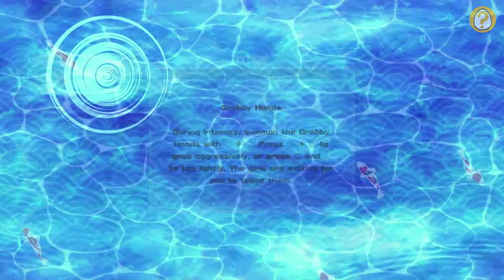SENRAN KAGURA Peach Beach Splash | Hanzo Arc S6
♥♥♥ Random gameplay 👍